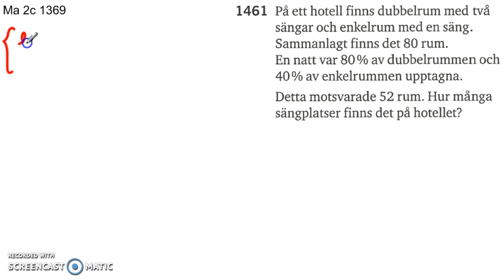Matematik 5000 2b Kapitel 1 Ekvationssystemet Tillämpningar och problemlösning 1461